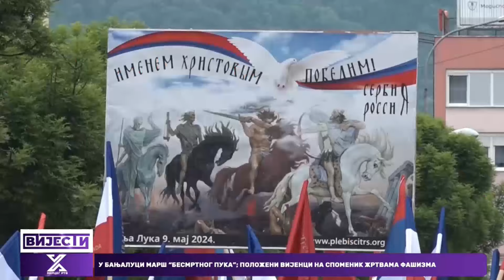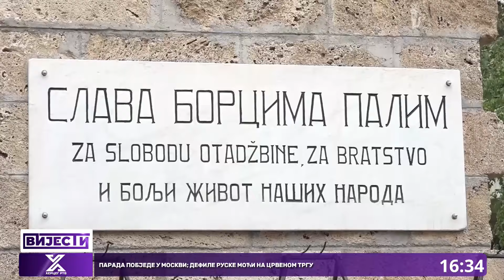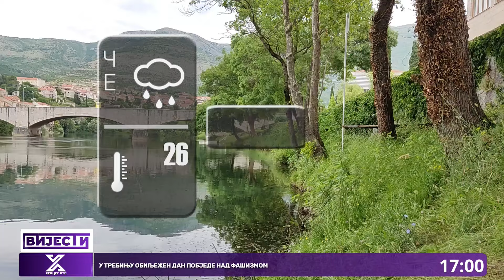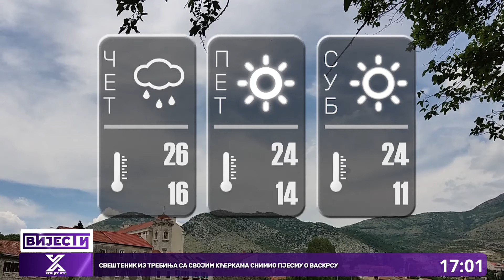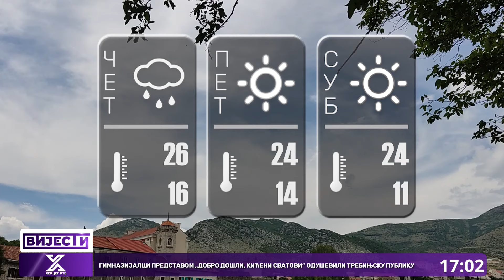Vijesti u 16:30h (9. 5. 2024. godine)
U BANJALUCI MARŠ "BESMRTNOG PUKA"; POLOŽENI VIJENCI NA SPOMENIK ŽRTVAMA FAŠIZMA

PARADA POBJEDE U MOSKVI; DEFILE RUSKE MOĆI NA CRVENOM TRGU

KALABUHOV: IZUZETNO CIJENIMO DOBRE ODNOSE, PRODUKTIVNU SARADNJU I JAKE VEZE SA SRPSKOM

U TREBINJU OBILJEŽEN DAN POBJEDE NAD FAŠIZMOM

TREBINJCI KRENULI NA POKLONJENJE SVETOM VASILIJU OSTROŠKOM

SVEŠTENIK IZ TREBINJA SA SVOJIM KĆERKAMA SNIMIO PJESMU O VASKRSU

GIMNAZIJALCI PREDSTAVOM „DOBRO DOŠLI, KIĆENI SVATOVI“ ODUŠEVILI TREBINJSKU PUBLIKU